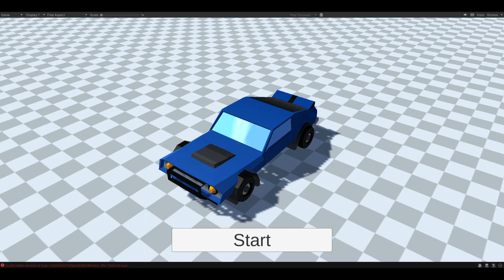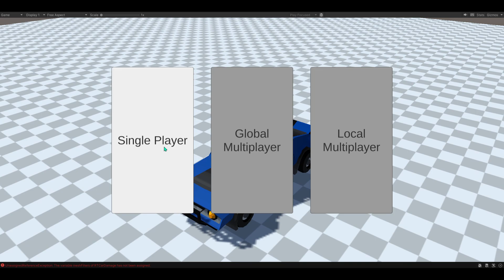Horizon Drivers | Testing Driving Physics and Drifting | Devlog 001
Hello everyone. I wanted to show you guys the new game that we are working on. It's an arcade multiplayer driving game.
This video shows the car mechanics and drifting physics.

hope you enjoy it. Please consider leaving a feedback